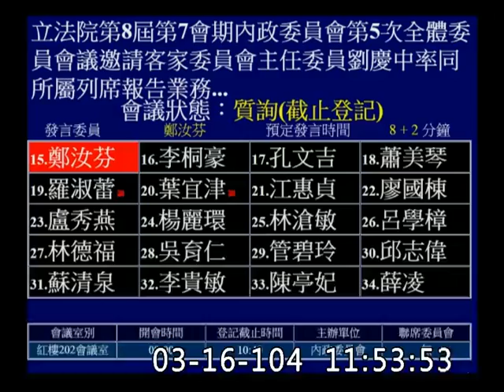鄭汝芬-內政委員會質詢-20150316_jx23585858